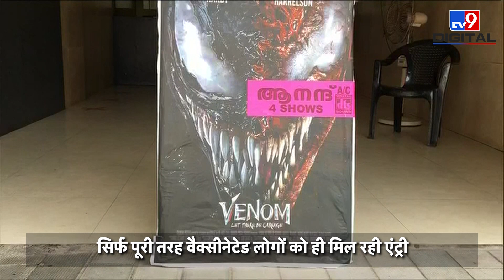Kerala में खुले Theatres और Cinema Halls, 50% क्षमता के साथ इजाजत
केरल Kerala  में थियेटर और सिनेमाघर खुल गए हैं। कोरोना के मामलों में कमी के बाद 50 फीसदी क्षमता के साथ थियेटर खोलने की इजाजत दी गई है। जो लोग पूरी तरह से वैक्सीनेटेड हैं सिर्फ उन्हें ही थियेटर और सिनेमाघर में एंट्री दी जाएगी.

Credits: National | AnushkaAgrawal/Producer | Sandeep/Editor